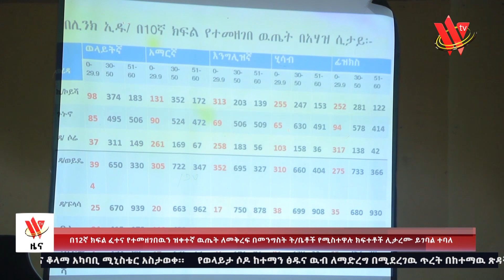በ12ኛ ክፍል የተመዘገበውን ዝቅተኛ ውጤት ለመቅረፍ በመንግስት ት/ቤቶች የሚስተዋሉ ክፍተቶች …